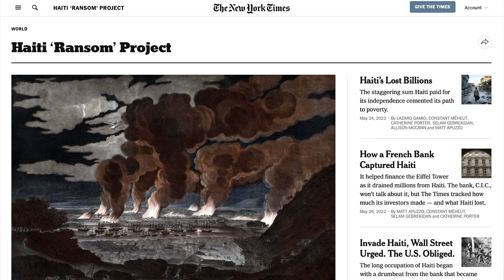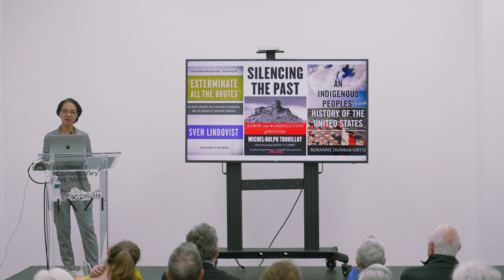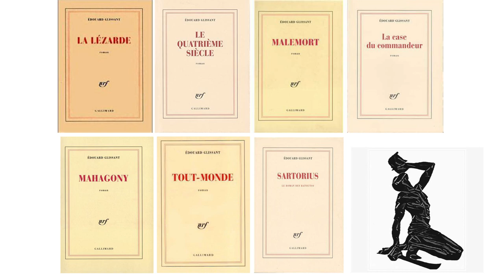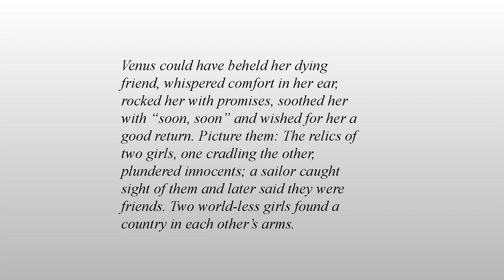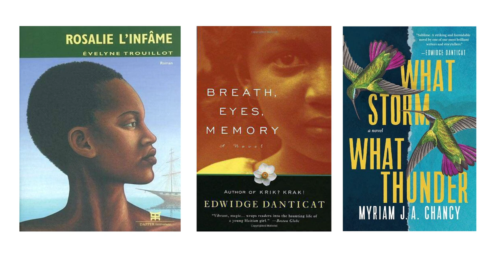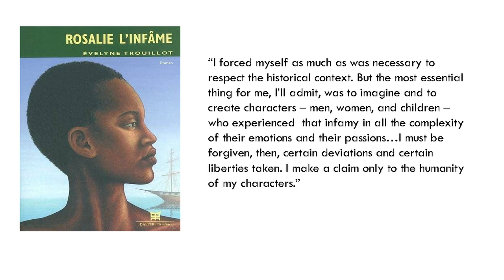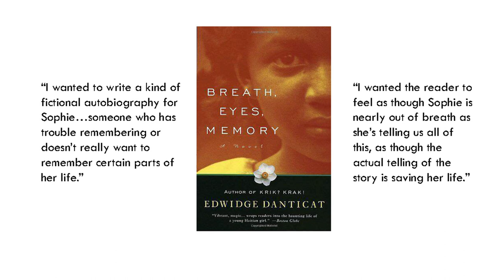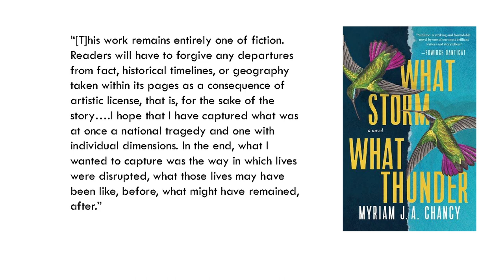Kaiama L. Glover: “Haiti and the Fictions of History”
This lecture offers a broad comparative meditation on modes of storytelling Haiti’s past, specifically in the wake of increased and sudden mainstream attention to that history on such platforms as the New York Times – “Haiti: The Ransom Project” – and HBO – Raoul Peck’s Exterminate All the Brutes. Thinking through both Edouard Glissant’s engagement with History/histories/stories from a Caribbean perspective and Saidiya Hartman’s fraught archival encounters, Kaiama L. Glover considers the prose fiction works of three contemporary Haitian women writers as historiographic interventions of a particular order.

Kaiama L. Glover is Ann Whitney Olin Professor of French & Africana Studies and Faculty Director of the Barnard Digital Humanities Center. Having received a B.A. in French History and Literature and Afro-American Studies from Harvard University and a Ph.D. in French and Romance Philology from Columbia University, Professor Glover joined the faculty in 2002. Her teaching and research interests include francophone literature, particularly that of Haiti and the French Antilles; colonialism and postcolonialism; and sub-Saharan francophone African cinema. She advises students in French, Africana Studies, Comparative Literature, and Human Rights. She is the author of A Regarded Self: Caribbean Womanhood and the Ethics of Disorderly Being (Duke UP 2020) and Haiti Unbound: A Spiralist Challenge to the Postcolonial Canon (Liverpool UP 2010). She has published articles in The French Review, Small Axe, Research in African Literatures, The Journal of Postcolonial Writings, and The Journal of Haitian Studies, among others, and has co-edited several works, including New Narratives of Haiti for Transition magazine (2013), Translating the Caribbean for Small Axe (2015), Marie Vieux Chauvet: Paradoxes of the Postcolonial Feminine for Yale French Studies (2016); The Haiti Exception (2016), and The Haiti Reader (2020). Professor Glover has translated several works of fiction and non-fiction from French to English, notably Frankétienne’s Ready to Burst (2014), Marie Chauvet’s Dance on the Volcano (2016), René Depestre’s Hadriana in All My Dreams (2017), and Françoise Vergès’s The Wombs of Women: Capitalism, Racialization, Feminism (2019). She is an awardee of the PEN/Heim Foundation, the National Endowment for the Arts, the National Endowment for the Humanities, the Mellon Foundation, and the New York Public Library Cullman Center. She is the founding co-editor of archipelagos | a journal of Caribbean digital praxis, the founding co-organizer of “The Caribbean Digital,” and the founding co-director of the digital humanities project In the Same Boats: Toward an Afro-Atlantic Intellectual Cartography. In 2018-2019 she was a resident Fellow at the Columbia Institute for Ideas and Imagination in Paris, France where she began work on her new book project, “For the Love of Revolution: René Depestre and the Poetics of a Radical Life” and she is also working on a book of essays, “‘Blackness’ in French.”